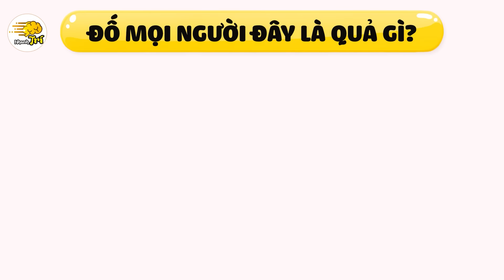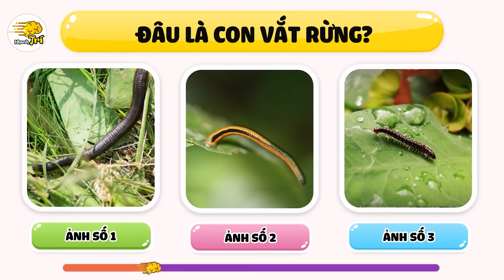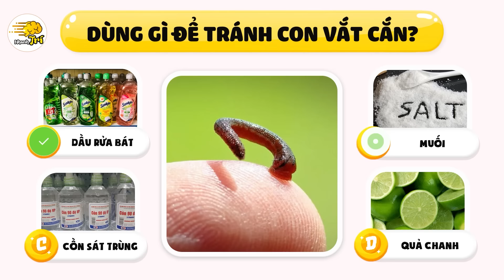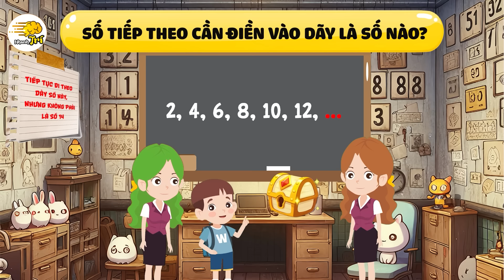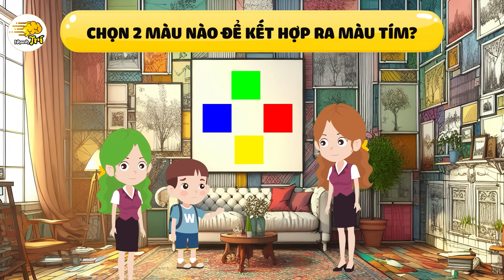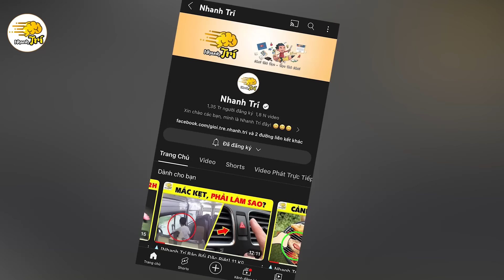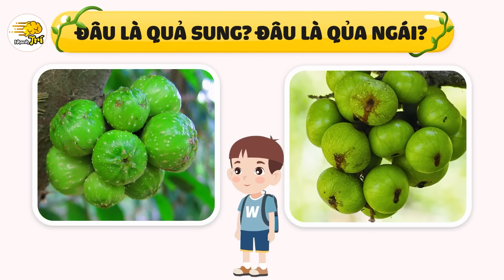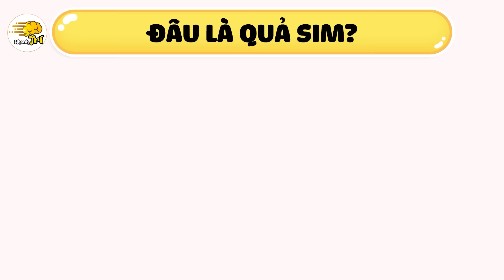Team Nhanh Trí Đã Sống Sót Thế Nào Để Tìm Quả Lạ Trong Rừng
Nhanh trí hân hoan chào đón các bạn đến với câu đố Nhanh Trí ngày hôm nay. Video câu đố Nhanh Trí mới nhất với chủ đề :Team Nhanh Trí Đã Sống Sót Thế Nào Để Tìm Quả Lạ Trong Rừng. Trong video sẽ là một hành trình giả tưởng của Nhanh Trí, Nhanh Trí Why và Mạnh mỏng manh đi tìm các loại quả trong rừng và vượt qua các thử thách dưới dạng câu đố, để cuối cùng tìm ra quả thần kỳ. Cùng xem các thử thách là gì, bạn có vượt qua được không nhé~

00:00 Thử thách vào rừng Nhanh Trí sống sót thế nào?
00:30 Làm gì để băng vết thương?
01:05 đây là quả gì?
01:36 Quả cà gai dại có ăn được không?
02:24 Đâu là con vắt?
03:35 dùng gì để trị vắt cắn?
04:26 Vào nhà hoang giải đố: đèn pin nào còn sáng?
05:38 Điền số gì vào dãy số?
06:24 chọn màu nào kết hợp để ra màu tím?
07:37 LÀm gì khi gặp rắn bất ngờ?
08:38 Đố bạn đây là quả gì?
09:36 Làm gì để tránh say nắng?
10:34 đâu là quả sung, đâu là quả ngái?
11:26 Quả ổi nào ngon hơn?
12:09 Đâu là quả vả?
13:18 Quả nào là quả sim?